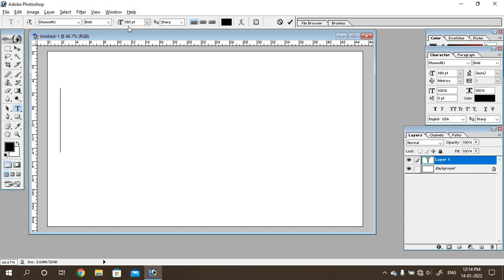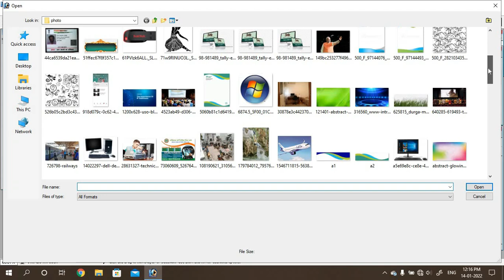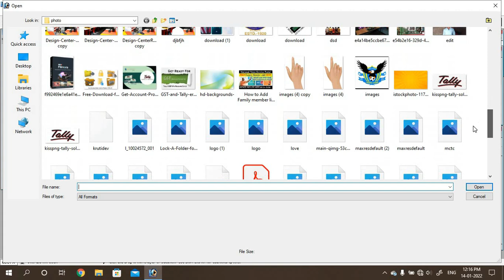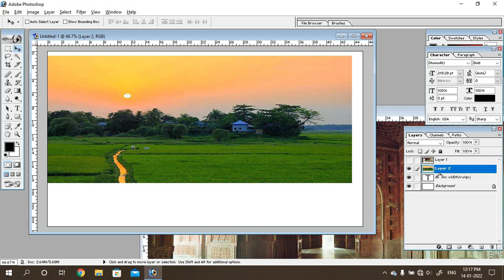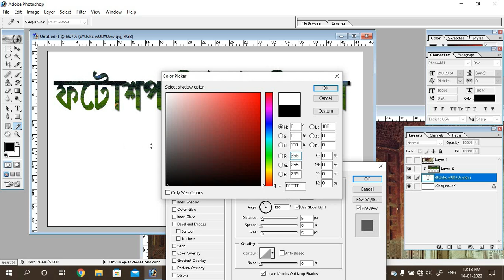How to Fill Text With Picture in Photoshop | Text Wrapping With Picture in Photoshop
We discusses in this video tutorial How to filling with picture in text in photoshop...

Our Popular Playlist Link:
Online Live Computer Class: